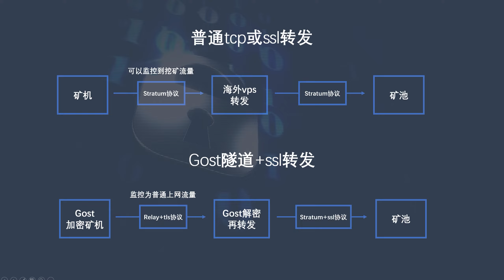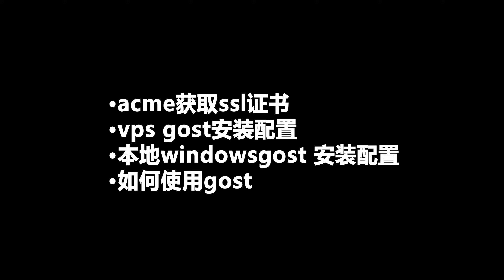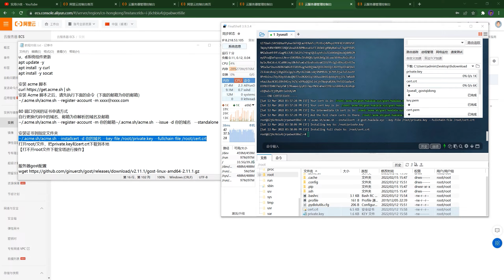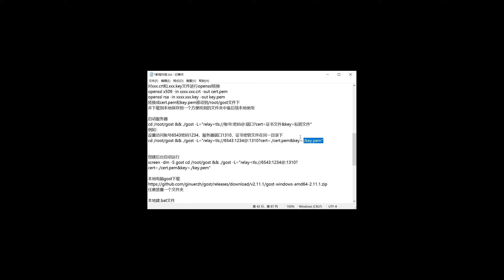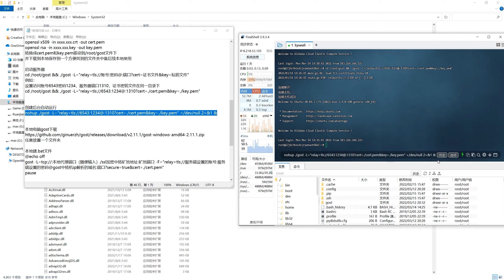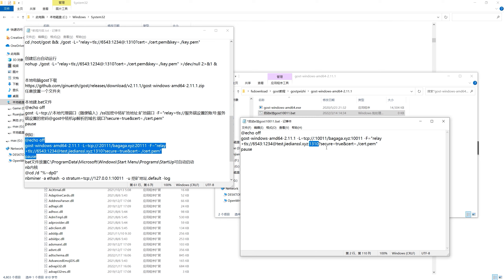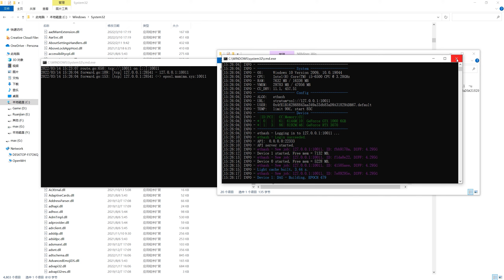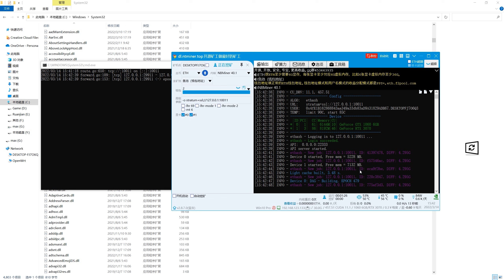安全升级，gost隧道流量混淆relay+tls+ssl，隐藏挖矿特征，层层保护，保姆级教学，不再担心查水表，延迟低无抽水e池，币印，鱼池、蚂蚁、okx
视频关联内容
本视频教你如何利用原生gost搭建端对端加密混淆，gost本身作为科学上网工具，不存在任何抽水行为。
提供懒人转发IP无需翻墙稳定ip 【更多ssl访问
5g以上算力使用ssl或隧道请单独与我沟通拿0.5%抽水地址：
10g以上iplc专线 隧道上海-东京
ethw鱼池：ethmpool.xyz:22003
ltc鱼池：ethmpool.xyz:20001
btc鱼池：ethmpool.xyz:50001
btc蚂蚁：ethmpool.xyz:50002
rvn2miner：ethmpool.xyz:30001
rvn-鱼池：ethmpool.xyz:30002
rvn-e池：ethmpool.xyz:30003
etc-e池：ethmpool.xyz:40001
etc-鱼池：ethmpool.xyz:40002
kaspa：
ethmpool.xyz:21001
erg-e池：
ethmpool.xyz:31001

ETC矿池
e池ssl：mamima.xyz:10102
鱼池ssl：mamima.xyz:10104
2miners ssl:mamima.xyz:10103